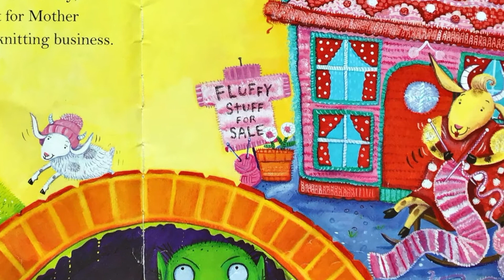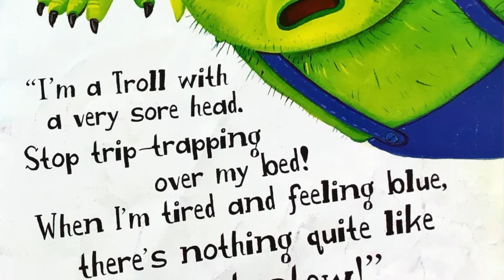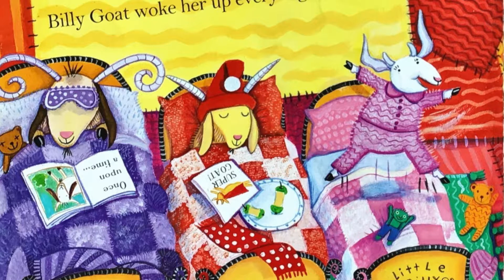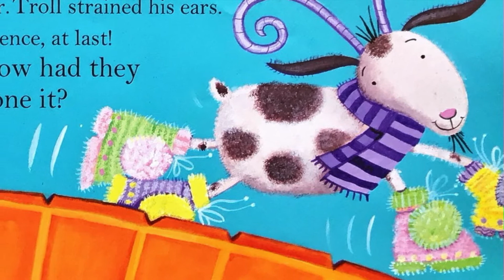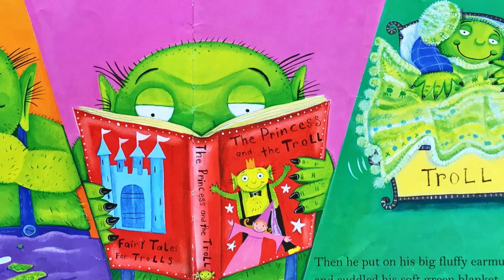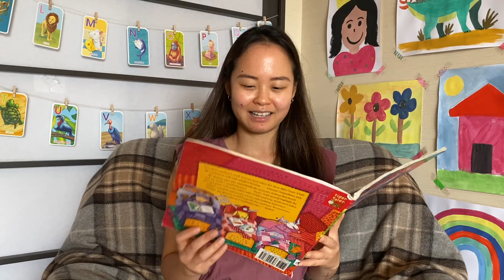🌿🐐 Kids Book Read Aloud: THE THREE BILLY GOATS FLUFF by Rachael Mortimer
This is a twist on the classic beloved story of the three billy goats gruff. In this version, mother goat thinks up a plan to solve the problem of her little goats trip trapping over the bridge and disturbing Mr Troll. The Three Billy Goats Fluff by Rachael Mortimer read aloud for children.